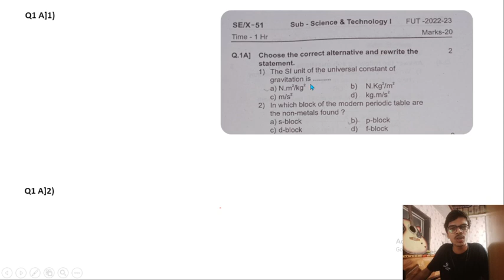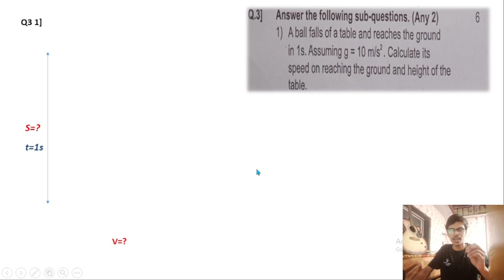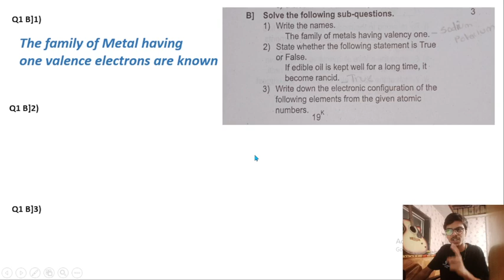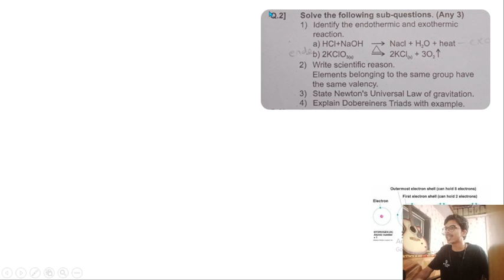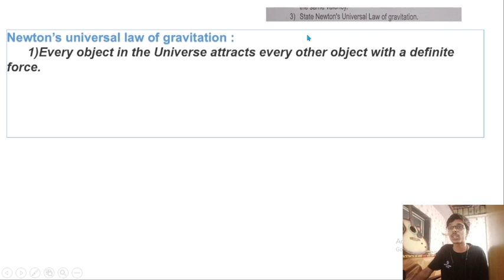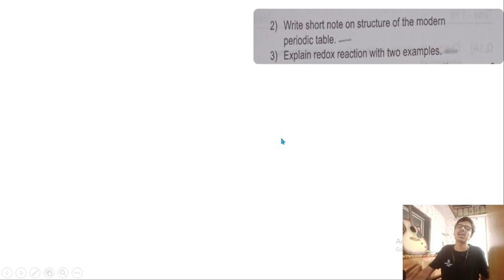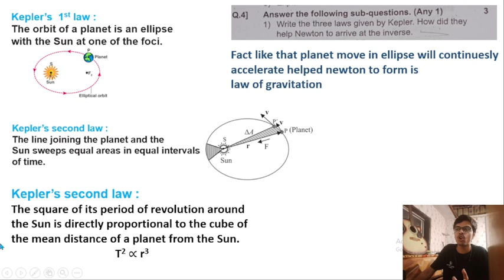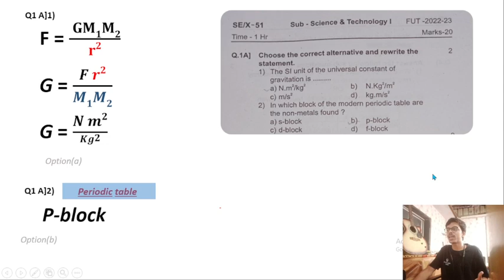10th Science-1 | Question Paper and Solution | Unit | test | Maharashtra Board | Shubham chatrawat